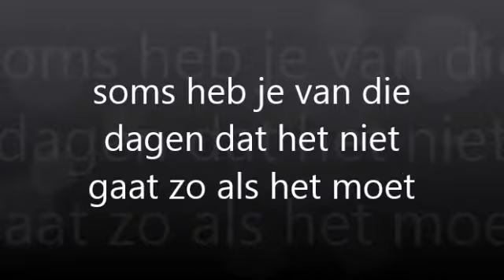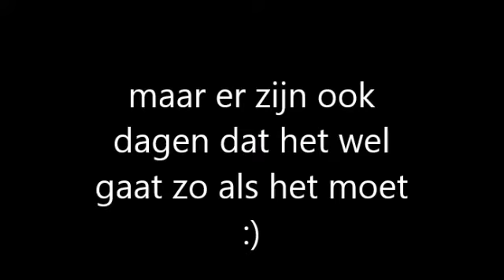stal ten esschen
slecht en goeie dagen